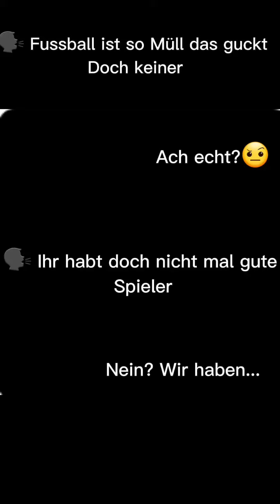If someone say Football Is trash Tell him this video..